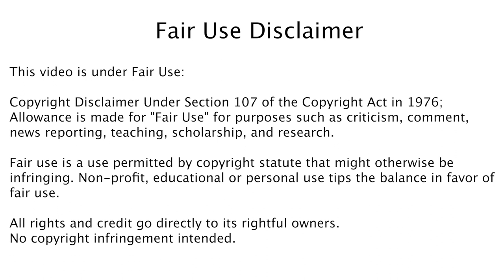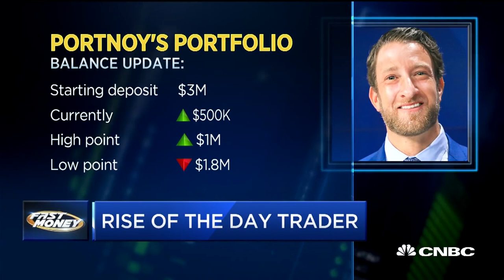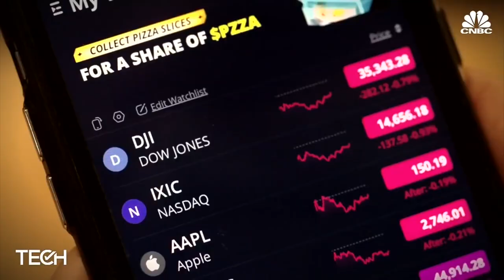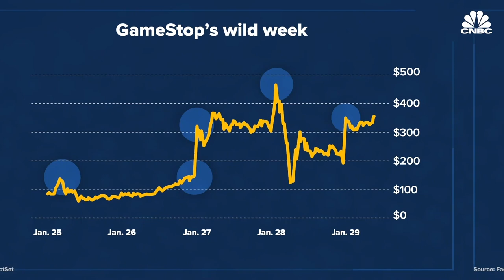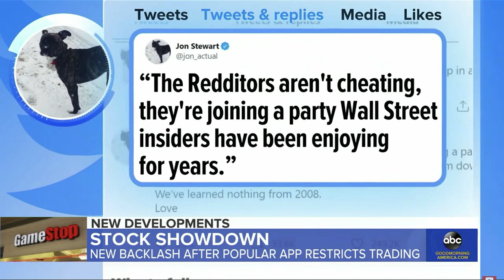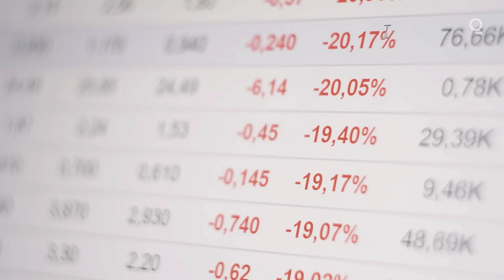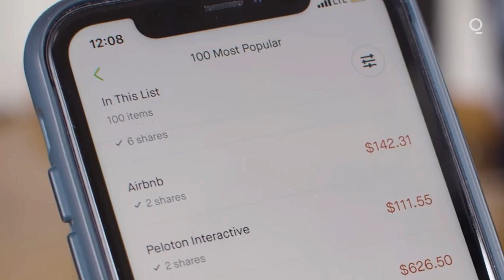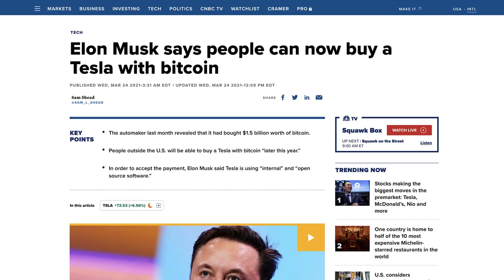Wall Street vs The 99% (Me & You...)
My Eth Address: socialtradingvlog.eth

Timecodes:

00:00 - Intro
01:29 - We’re all Traders Now…
01:42 - Unlikely Leaders
02:45 - Rebels Without A Cause!
03:17 - Wall Street Bets Booms
03:46 - The Battleground - Gamestop
04:21 - The ‘Short Sellers’
05:10 - The Plan…
06:18 - The Battle Begins!
07:17 - The Trading Apps Restrict Trading!
08:07 - Backlash at the trading being Stopped
08:53 - Robinhood CEO Responds
10:23 - The Politicians Get Involved
12:52 - Melvin Capital Loses A LOT!
12:54 - The Billionaires Were Watching

About The Video:

2021 was the year when so many of us decided to try our hand at trading or investing. People around the world, stuck at home, decided to download a trading app, fund our accounts and see if we could make it in the world of the financial markets.

It was a time of learning, and videos, and podcasts and trading gurus, and out of the chaos, unofficial leaders and communities started to emerge.

Out of these communities, a new culture of retail traders started to form and through the power of the internet, millions around the world were communicating and joining common cause against their new adversary - The great hedge funds and money masters of Wall Street and beyond.

It was an unprecedented situation, as retail traders had never joined the markets in these numbers before, the retail trading apps had never been so accessible, and social media has never had the opportunity to gather such a disparate crowd into a unified group…

The game was on, and the retail investors were out to prove that they weren’t just a push-over - they were getting organised and preparing to make their stand.

The stocks were picked, the strategy was set, and as the story unfolded it would become worldwide news and end up with with politicians having to weigh in and try to make sense of what had just happened…

Neither the Producers, Writers or Actors, nor the copyright holder or assigned users of these video(s) shall in any event be held liable to any party for any direct, indirect, implied, punitive, special, incidental or other consequential damages arising directly or indirectly from any use of this material, which is provided as is, and without warranties.

As in all cases, viewers should never take any information perceived from these or any other video(s) at face value and should always do their own due diligence on any viewed material to form their own opinions and best judgments. And where applicable, the advice of a competent legal, tax, accounting or other professional should be always sought before taking action of any kind.